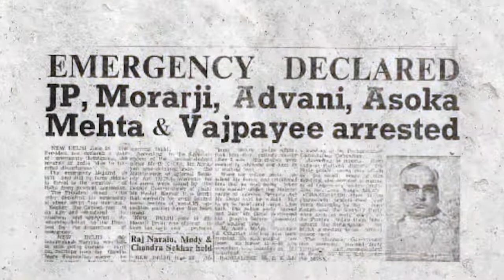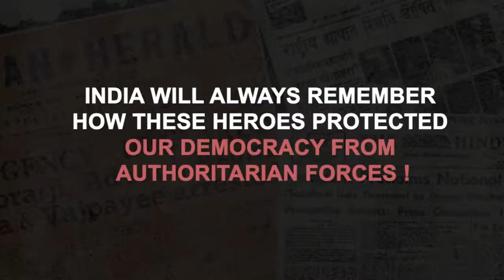This day BlackDay 25th June 1975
This day in 1975
A BlackDay 25th June 1975

An authoritarian, insecure & power hungry ruler Indira Gandhi dadi of @RahulGandhi curtailed civil liberties, subverted democratic institutions & undermined the judiciary to impose